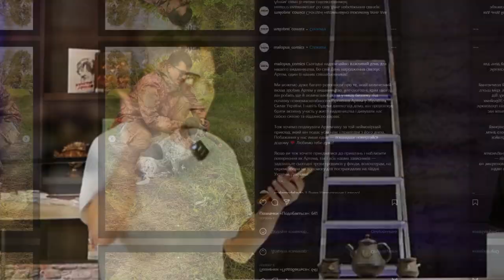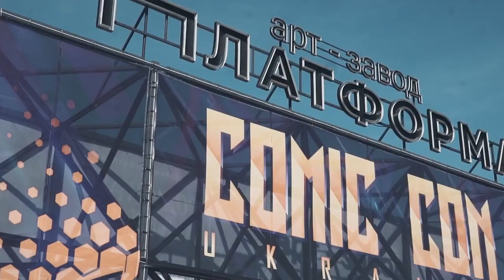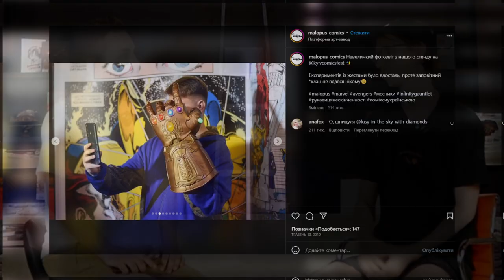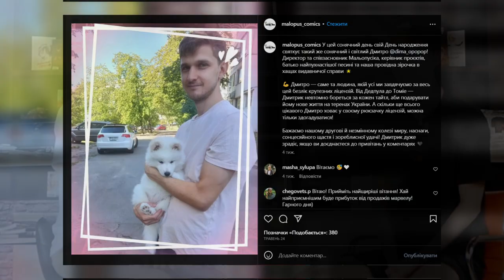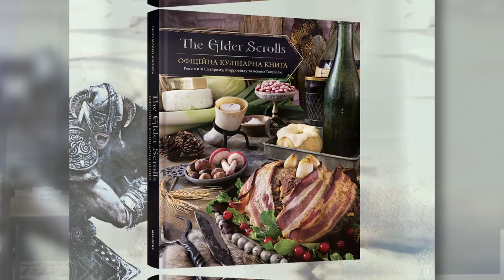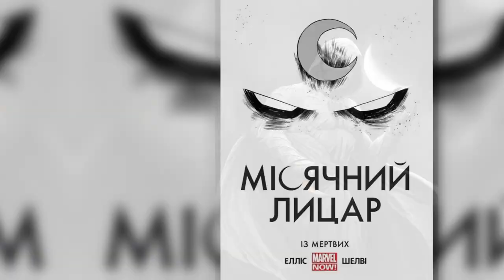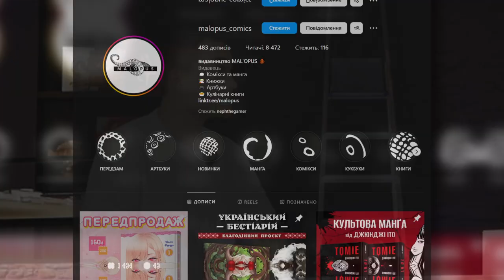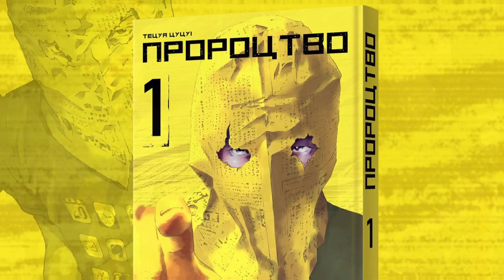Секрети минулих помилок Mal`Opus | розмова з редактором видавництва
Друзі! Нарешті ми повертаємо "Сейшн"! Це пілотний випуск першого сезону. Де вас очікує багато інтерв’ю з цікавими людьми! Будемо разом поринати у світ геймдеву!

В цьому випуску на вас очікує розмова з Романом (головний редактор видавництва Mal`Opus)
Поговоримо про початок видавництва, особистий досвіт,  та звісно ж комікси!)

00:00 хто такий головний редактор
1:08 історія заснування Мальопуса
3:03 перший тайтл
4:35 які були помилки
6:17 ринок коміксів минулого і теперішнього
7:31 мова у коміксах
8:55 вплив Марвелу на продажі
10:24 чи читають українці щось окрім Людини Павука
12:00 найчастіші проблеми з ліцензіями
12:54 бум манги
13:23 про Марвел
14:13 монополія на DC
14:56 хто відповідає за ліцензії
15:50 кук-буки
20:00 арт-буки
23:00 найулюбленіший всесвіт редактора
24:02 стан ринку в стані війни
26:30 порівняння української та російської локалізацій
28:40 як буде розвиватись видавництво
30:38 конкуренція
31:18 тиражі
33:39 чи планується еротична продукція
35:08 що означає логотип Мальопуса
36:59 про команду і розвиток соцмереж
38:28 розвиток видавництва
40:43 жанр жахів
42:00 детективний жанр
42:59 комікси це для дітей
45:10 коміккон
48:16 вдячність читачам
49:34 сюрприз